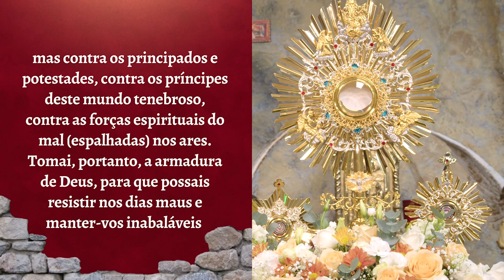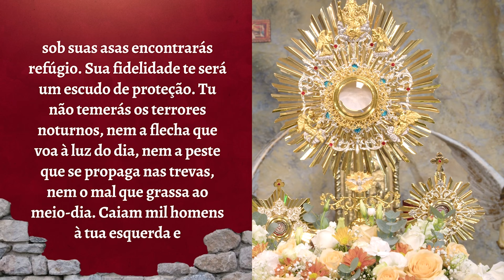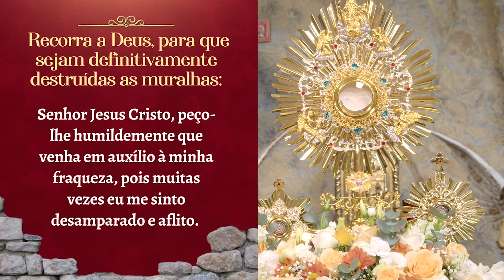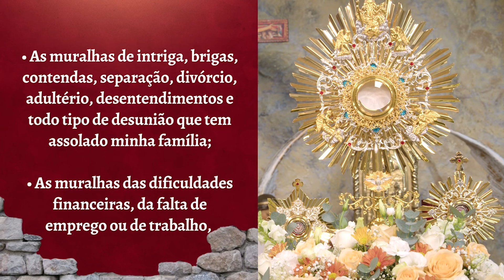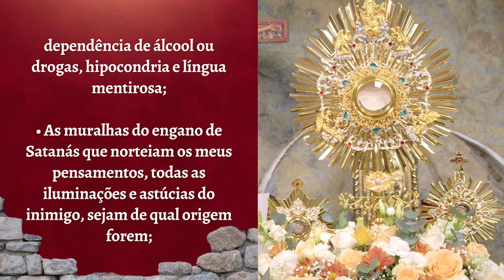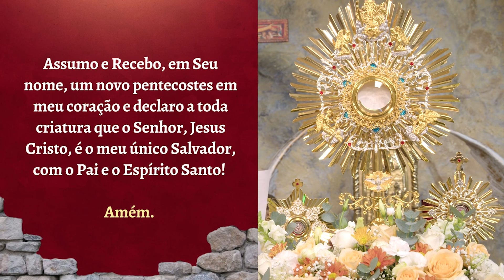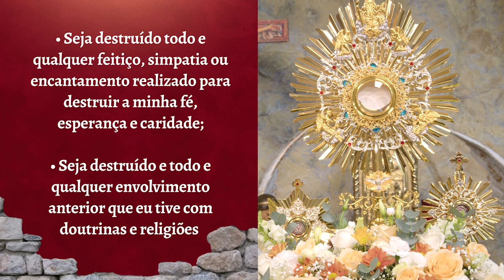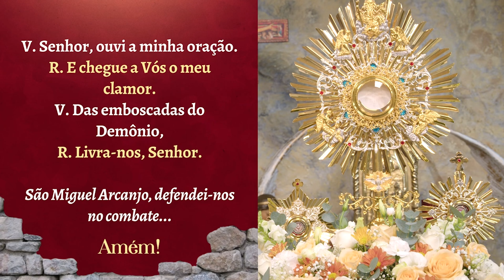Orações do 6º dia do CERCO DE JERICÓ | Exército de São Miguel | Instituto Hesed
Estúdio da Palavra de Deus
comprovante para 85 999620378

LIVES:
Santo Rosário às 04:45h
Santo Terço | Novena Milagrosa de Nossa Senhora do Rosário de Pompeia às 11h50